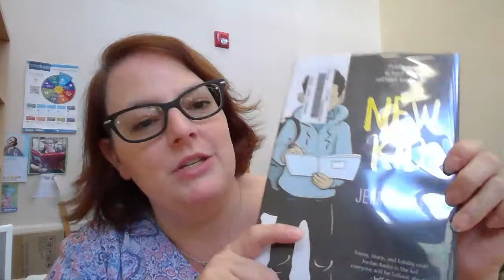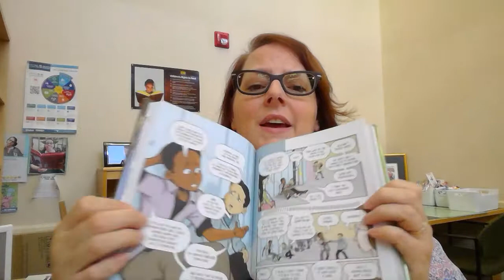New Kid by Jerry Craft